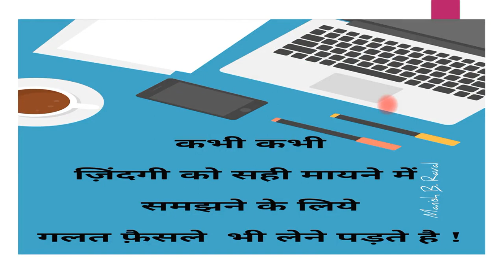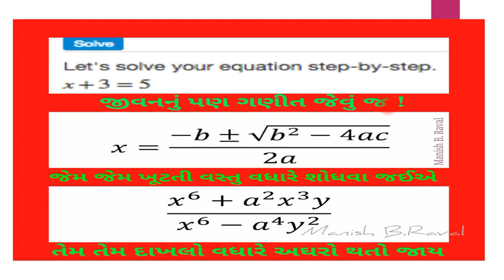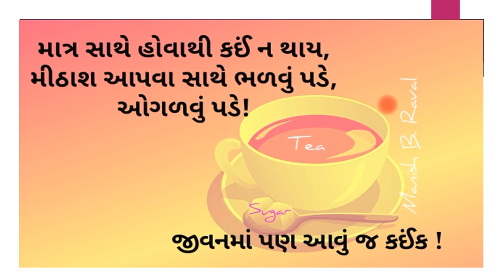WORDS FROM MY DIARY (PART 3) (DEDICATED TO LIFE)